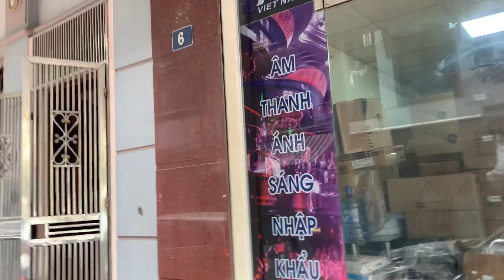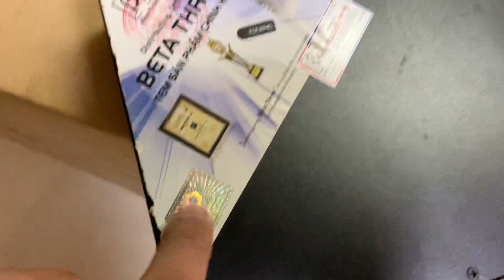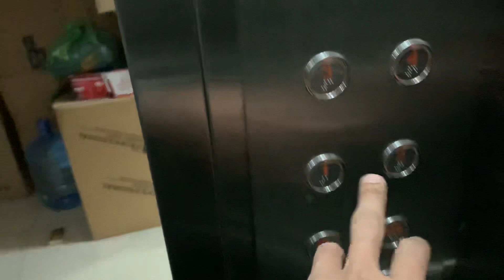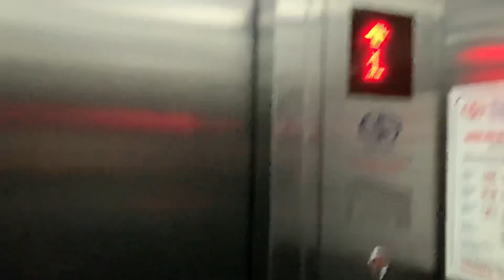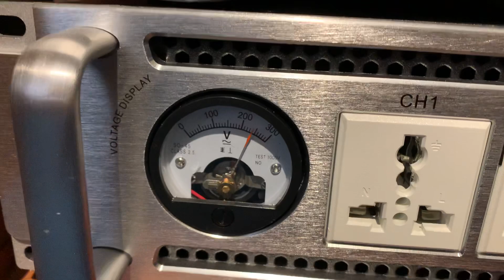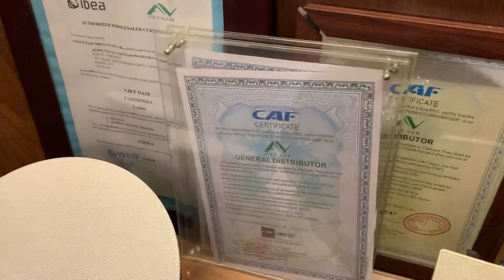Lên thăm trụ sở công ty AV Việt Nam. Đơn vị nhập khẩu các sản phẩm thương hiệu CAF. Phần 1.